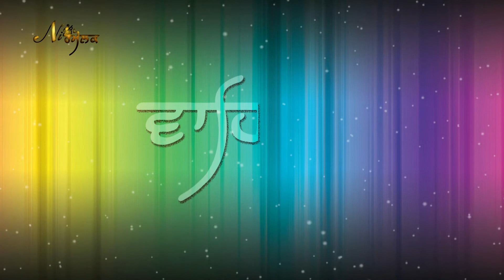Apne Sewak Ki - Bhai Sahib Singh (Hazuri Ragi Sri Darbar Sahib Amritsar )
Album : Hazuri Kirtaniye (Vol . 3)
Ragi :  Bhai Sahib Singh  (Hazuri Ragi Sri Darbar Sahib  Amritsar )
Producer : Babli Singh
Edit & Graphics : Amarjeet Singh Anmol
Recordist : Navjot Bansal
Label : Shemaroo